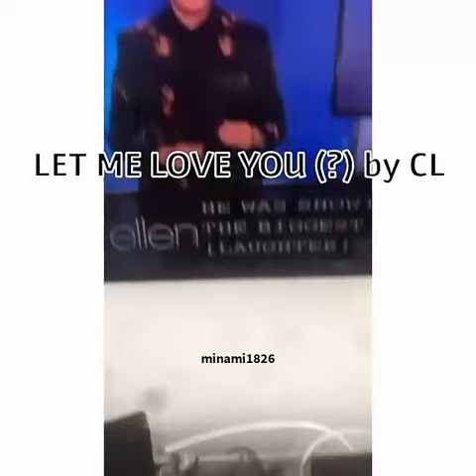Dj snake Ft Justin B. Let me love you CL 2ne1 VERSION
CL cover Let me love you